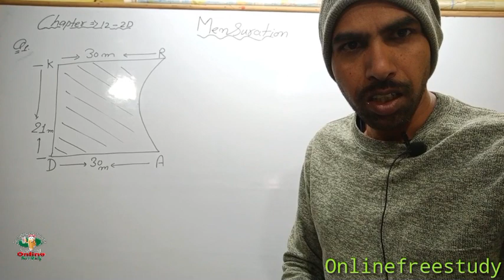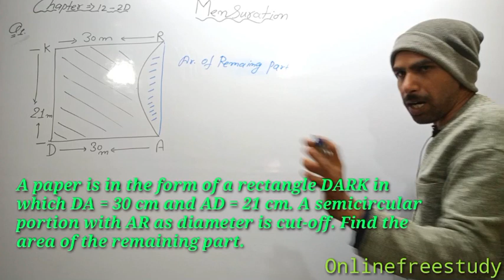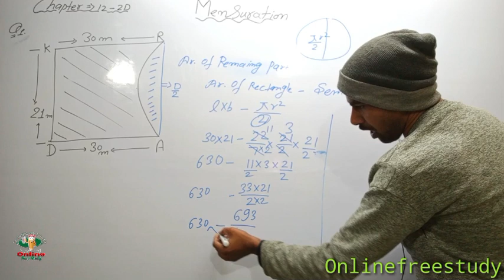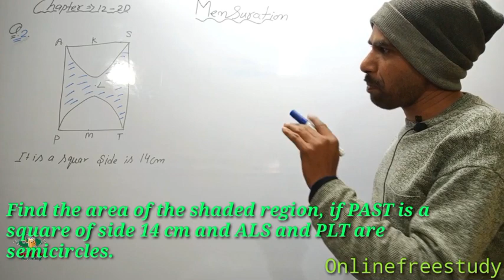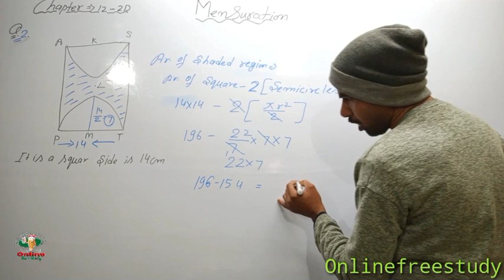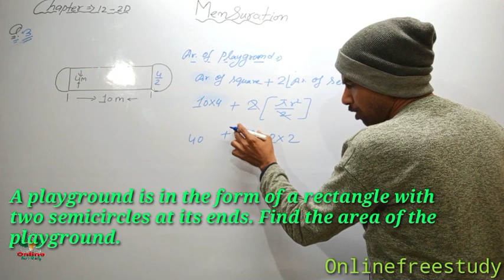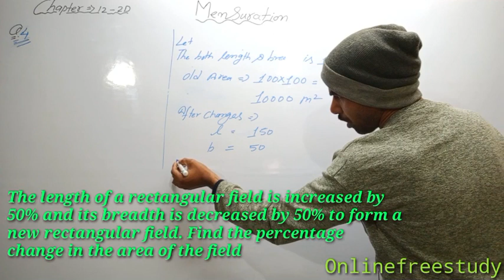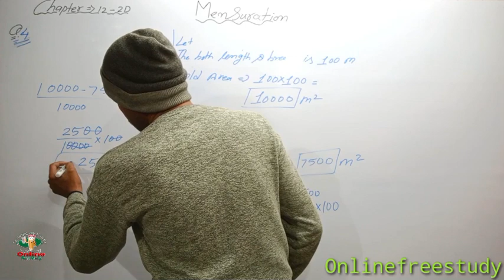Mensuration class 8,9,10 ncert / class 10 board / mp board class 8 math /imp math question